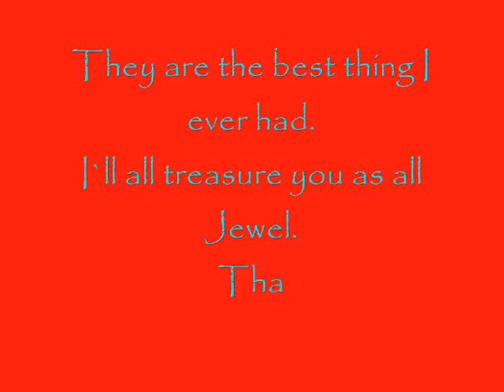Friends w/ Benefits :)